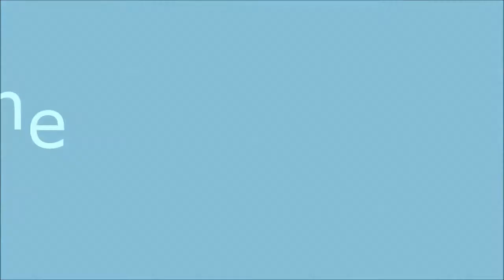Minecraft Mode Hard Core | Tunisie : Part 2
Thnx For watching
Tanswch like .Share .Sub And Peace